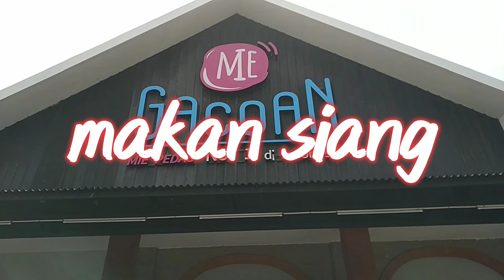PANTAI KUTA BALI ‼️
Hallo teman Tamtam 😎👋🏻
Video kali ini sebelum pulang ke Jakarta Tamtam main dulu ke PANTAI KUTA BALI !!
Tamtam makan siang di MIE GACOAN yang LAGI VIRAL !! 😎😎😎

Sampai ketemu lagi Bali !!

perjalanan pulang ke Jakarta
bermain di pantai kuta bali
pantai kuta bali 2022
liburan ke bali
main pasir di pantai kuta bali